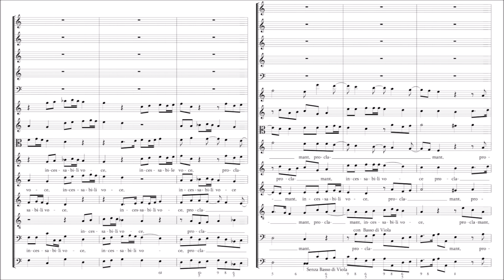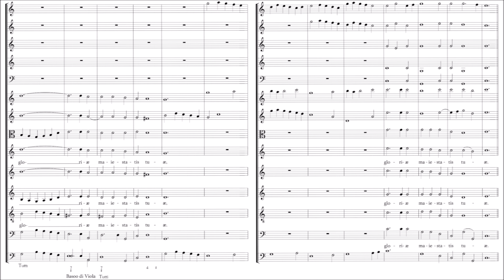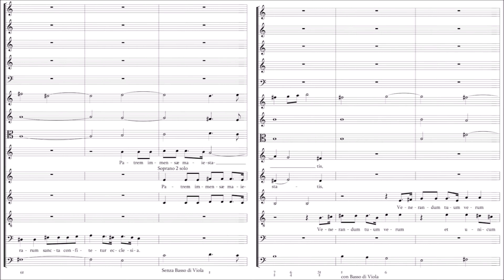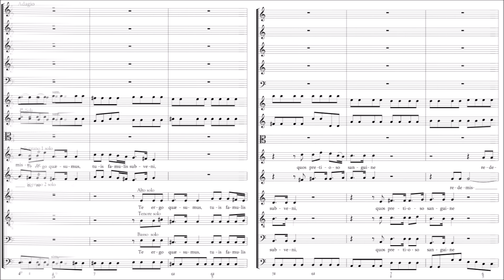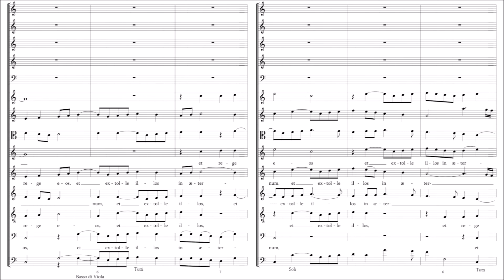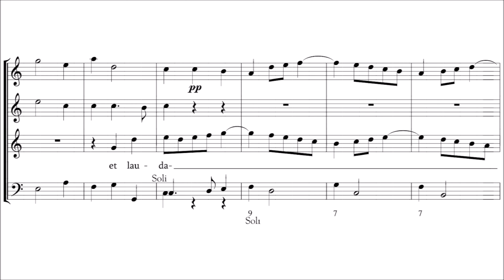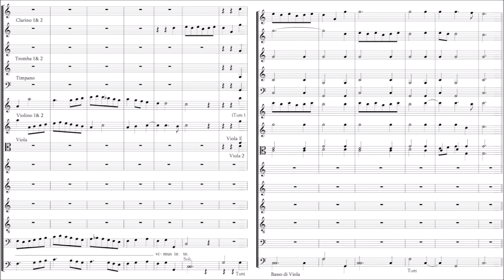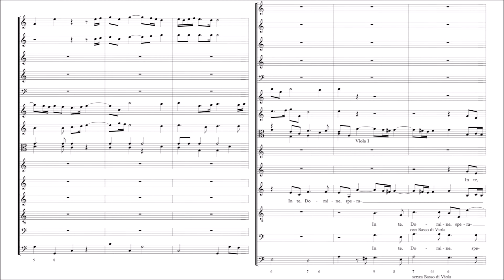Johann Joseph Fux - Te Deum, K.271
I: Te Deum - 00:00
II: Pleni sunt Coeli - 2:29
III: Te ergo - 6:39
IV: In te Domine (double fugue) - 12:26